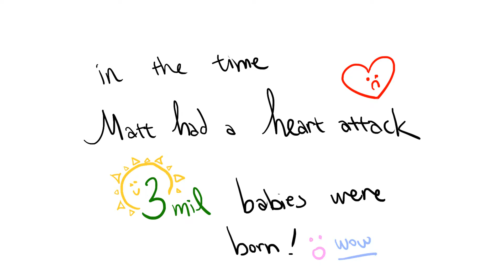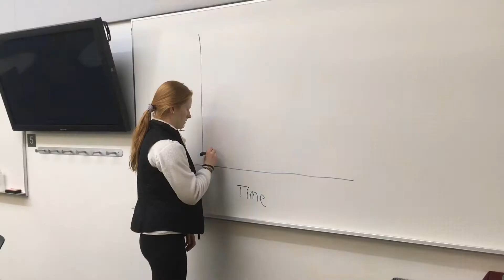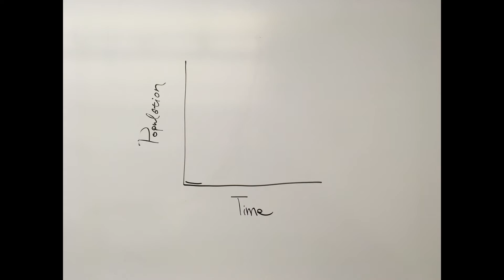How Far I'll Go Parody (Moana)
From Team 5